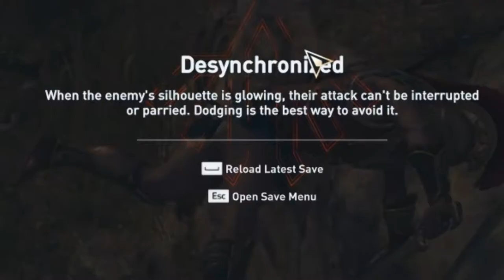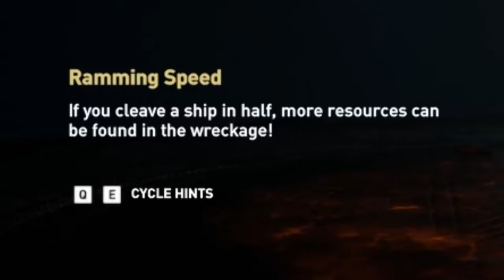The Snake Dealer — Assassin's Creed: Odyssey #24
This guy sells snakes to be used as weapons of assassination?!?!  It's just like The Speckled Band!  Either way, a friend of Perikles was threatened and nearly killed by this person so cowardly he not only uses snakes to kill people, but he also hired thugs to use his snakes to kill someone!  With all the charades, he must be a complete whimp, right?  Nope.  He's the toughest enemy I've fought yet!  After the fight, however, I am delightfully surprised with one of the most technologically incredible things I've ever seen in any game I've ever played!

So thanks so much for supporting me during this intense episode of Odyssey.
👍 Click Like to show you support me and not the Poisoner.
💬 Also be sure to tell me what your favorite part was down in the comments!